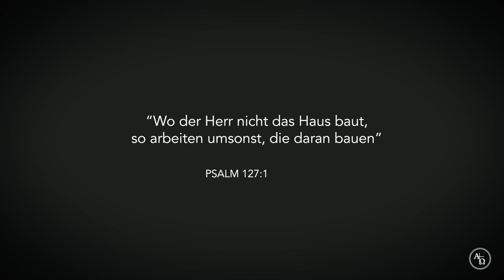Endlich ein neues Zuhause für die BEG Hannover in Sicht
Wir haben gute Neuigkeiten: Endlich haben wir eine passende Immobilie gefunden, die der wachsenden Gemeinde genügend Raum gibt. Groß und Klein können sich schon auf den Umzug im Sommer 2024 freuen.
Aber bis dahin gibt es noch einiges zu tun...

Herzlichen Dank an Familie Sanda mit ihrer Agentur für die Videoproduktion